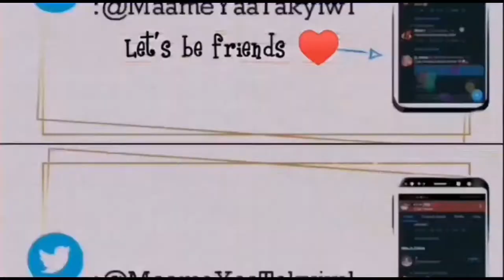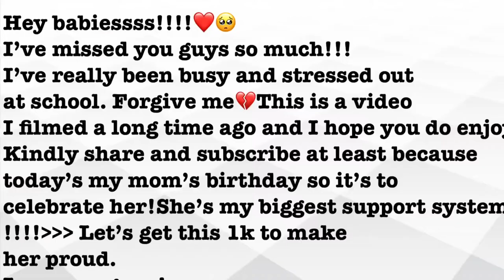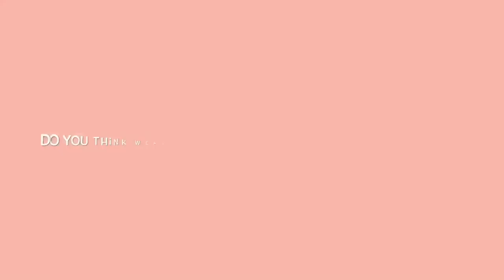My Mom’s reaction to my anklet and nose piercing😹**It’s my mom’s birthday!!!!!!💃🏽🎉❤️🥺)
My lovesssss!
It’s my moms birthday today so this is to celebrate her!
She’s one strong,tough and amazing mother!🥺
My biggest support system!